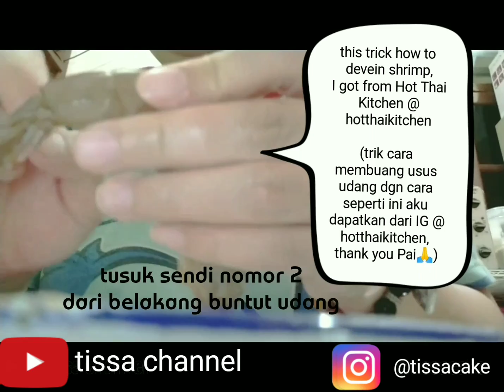Life Hack; easy way to devein shrimp (English Subtitle)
Cara Mudah Membersihkan Udang

For how to devein shrimp I got this tips from Hot Thai Kitchen (IG @hotthaikitchen, she also has a youtube channel : HOT THAI KITCHEN)